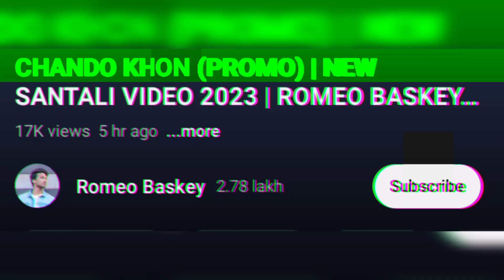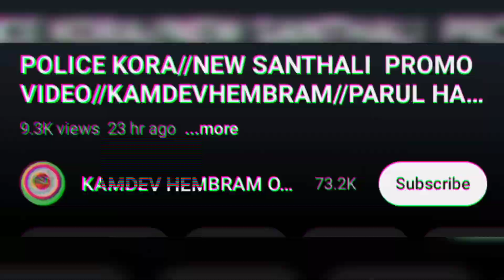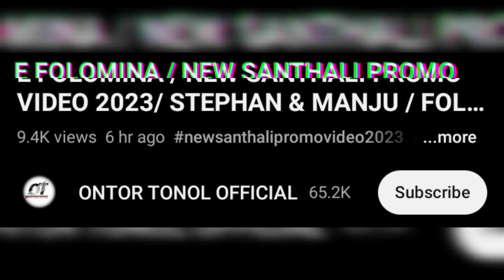Soren Kuri Full Video, Aj, Puja, Roemo, Deepa, Parul ।। NEW SANTALI VIDEO SONG 2023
Soren Kuri Full Video, Aj, Puja, Roemo, Deepa, Parul ।। NEW SANTALI VIDEO SONG 2023 UPDATED@ReshkaRusika

Video Credit:-

romeo baskey
deepa tudu
aj
puja soren
folomina hansda
parul hansda